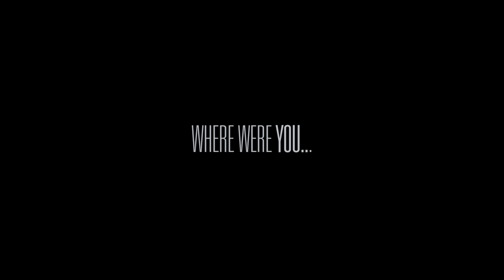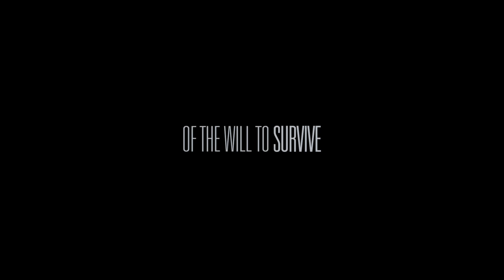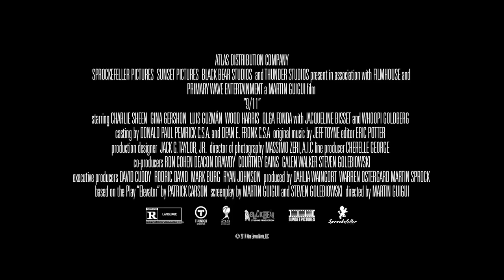9/11 trailer - Charlie Sheen, Whoopi Goldberg, Gina Gershon, Luis Guzmán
9/11 trailer - Charlie Sheen, Whoopi Goldberg, Gina Gershon, Luis Guzmán

Director: Martin Guigui
Casting: Charlie Sheen, Whoopi Goldberg, Gina Gershon, Luis Guzmán, Wood Harris, Olga Fonda & Jacqueline Bisset

Synopsis:

A group of 5 people find themselves trapped in an elevator in the World Trade Center's North Tower on 9/11. They work together, never giving up hope, to try to escape before the unthinkable happens.